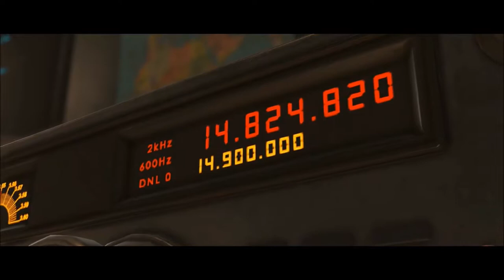Injustice 2 Part 3 My name is Oliver Queen...